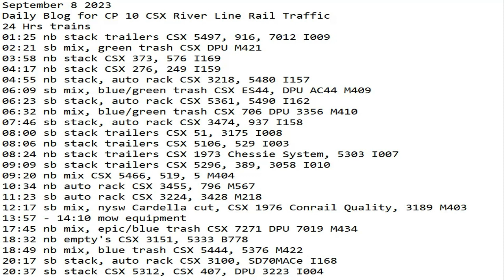September 8 2023 BigTrains.TV CP 10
24 Hrs trains
01:25 nb stack trailers CSX 5497, 916, 7012 I009
02:21 sb mix, green trash CSX DPU M421
03:58 nb stack CSX 373, 576 I169
04:17 nb stack CSX 276, 249 I159
04:55 nb stack, auto rack CSX 3218, 5480 I157
06:09 sb mix, blue/green trash CSX ES44, DPU AC44 M409
06:23 sb stack, auto rack CSX 5361, 5490 I162
06:32 nb mix, blue/green trash CSX 706 DPU 3356 M410
07:46 sb stack, auto rack CSX 3474, 937 I158
08:00 sb stack trailers CSX 51, 3175 I008
08:06 nb stack trailers CSX 5106, 529 I003
08:24 nb stack trailers CSX 1973 Chessie System, 5303 I007
09:09 sb stack trailers CSX 5296, 389, 3058 I010
09:20 nb mix CSX 5466, 519, 5 M404
10:34 nb auto rack CSX 3455, 796 M567
11:23 sb auto rack CSX 3224, 3428 M218
12:17 sb mix, nysw Cardella cut, CSX 1976 Conrail Quality, 3189 M403
13:57 - 14:10 mow equipment
17:45 nb mix, epic/blue trash CSX 7271 DPU 7019 M434
18:32 nb empty's CSX 3151, 5333 B778
18:49 nb mix, blue trash CSX 5444, 5376 M422
20:17 sb stack, auto rack CSX 3100, SD70MACe I168
20:37 sb stack CSX 5312, CSX 407, DPU 3223 I004